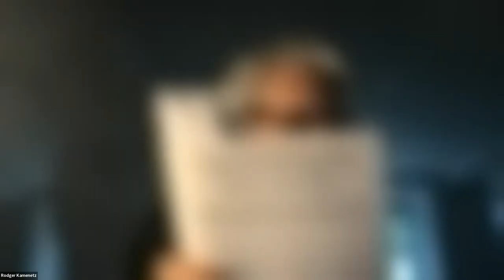The Missing Jew: Poems 1976-2022 (Rodger Kamenetz)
It’s often been said that poetry and prayer are intimately related to each other, that they are, indeed, analogous. Both are forms of consecrated speech, language intensified, shaped, and offered up. The disciplines of mind and heart needed to progress in these two forms of expression are also analogous: both require a deeper appreciation of the relationship between sound and silence, between statement and mystery. And yet they are not the same. No one understands the resonance between poetry and prayer better than Rodger Kamenetz, who has not only written outstanding poetry but has also penned some of the most compelling explorations of Jewish and Buddhist spirituality in our time. Just as he refuses to equate poetry and prayer, he refrains from syncretism, the collapsing of one religious tradition into another. Rather, he is attuned to the resonances set up when two traditions are placed in proximity to one another. What he hears he then translates into luminous poetry and prose so that we can hear too. Join us on Wednesday September 7, 2022 at 12:30 PM PDT/3:30 PM EDT for a CSP conversation with Rodger Kamenetz about his newest book of poetry - The Missing Jew: Poems 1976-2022 (available for pre-order now at this LINK).

Rodger Kamenetz - poet, essayist, and religious thinker—is the author of 12 books (7 poetry and 5 non-fiction) including The Jew in the Lotus and The Missing Jew: Poems 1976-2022, The History of Last Night’s Dream (2007, Harper) - featured on Oprah Winfrey’s “Soul Series” - and Burnt Books: Rabbi Nachman of Bratslav and Franz Kafka (2010) in the Jewish Encounters Series (Nextbook/Schocken). He has been called “one of the most formidable of the Jewish-American poets.” His poems are widely anthologized and he is a recipient of a National Endowment for the Arts Fellowship in literature. Stalking Elijah: Adventures with Today’s Jewish Mystical Masters describes his spiritual journey through encounters with contemporary teachers of kabbalah and Jewish meditation. It was awarded the National Jewish Book Award for 1997 in the category of Jewish Thought. Rodger is internationally known for his work on Jewish-Buddhist dialogue, and lectures frequently on contemporary religion. His articles and essays on religion have appeared in The New York Times Magazine, Moment, and Reform Judaism. In 1996, he organized a national campaign of Passover Seders for Tibet, in cooperation with the International Campaign for Tibet, and helped organized a special seder for Tibet in Washington D.C. with the Dalai Lama. A PBS documentary film inspired by The Jew in the Lotus and Stalking Elijah and featuring Rodger Kamenetz is in release. Kamenetz is a professor of English and of religious studies at Louisiana State University, where he teaches in the graduate creative writing program and directs the Jewish Studies minor. He lives in New Orleans with his wife and two daughters.